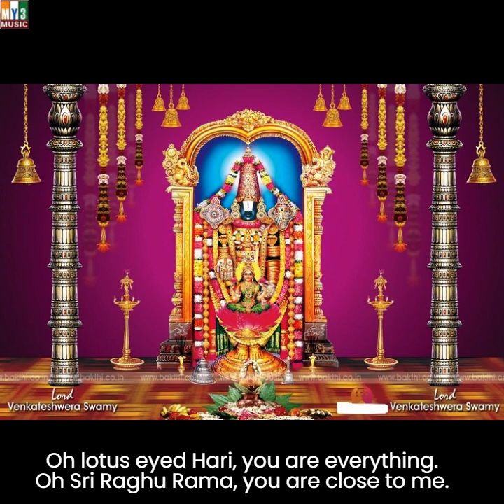ANNAMACHARYA KIRTHANA-ANTHAYU NEEVE BY Sri G BALAKRISHNA PRASAD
AUDIO COURTESY: @my3bhakthisongs
 Song Lyrics meaning : Courtesy Sangeetha sudha

Slokam: Vina Venkatesam na natho na natha, Sada venkatesam smarami , smarami, Hare Venkatesa , praseedha praseedha, Priyam Venkatesa , prayacha prayacha

 Meaning: I do not have any Lord except Venkatesa, I remember and meditate only Lord Venkatesa always, Hey Venkatesa, be pleased with me, Request you to give me only what You desire

Song Lyrics with meaning:

Pallavi:
 anthayu neevE hari punDareekAksha chenta nAku neevE Sri raghu rAmA

 //Oh lotus eyed Hari, you are everything. Oh Sri Raghu Rama, you are close to me.//

Ch1: kulamunu neevE govinduDa nA kalimiyu neevE karuNA nidhee talapunu neevE dharaNeedharA nA nelavunu neevE neeraja nAbhA ||

 //Oh Govinda, You are my wealth and caste. You are ocean of Compassion. Oh bearer of this earth, you are my abode and thought.//

Ch2: tanuvunu neevE dAmOdarA nA maniki yu neevE madhusoodanA vinikiyu neevE viTThaluDA nA venaka mundu neevE vishNu dEvuDa

//Oh Damodara, you are my body  . Oh Madhusudana, you are my my prosperity. Oh VitthalaYou are my listener. Oh Lord Vishnu, you are in front of me and around me.//

 Ch3: PuTTugu neevE purushOttamA kona naTTanaDuma neevE nArAyaNA iTTe Sree venkaTESwaruDA nAku neTTana gati inka neevE neevE

 //Oh Purushottama, you are the origin, Oh Narayana you are the middle and the top.
Oh Sri Venkateswara, you alone are my ultimate refuge.//

Song Lyrics in Telugu

 శ్లోకం: వినా వేంకటెశం ననాథో ననాథ సదా వేంకటేశం స్మరామి స్మరామి హరే వెంకటేశ ప్రసీద ప్రసీద ప్రియం వేంకటేశ ప్రయచ్ఛ ప్రయచ్ఛ

అర్థం: శ్రీ వేంకటేశ్వరుడు తప్ప నాకు దైవము లేడు శ్రీవేంకటేశ్వరుని సదా మదిని స్మరించెదను ఓ వేంకటేశా నాకు ప్రసన్నుడివి కమ్ము ఓ వేంకటేశా నీకు ప్రియమైనవి నాకు ప్రసాదించు:

పల్లవి: అంతయు నీవే హరి పుండరీకాక్ష - చెంతనాకు నీవే శ్రీరఘురామ

//అంతా నీవే ఓ హరీ, కమలలోచనుడా నా చెంత నున్నది నీవే శ్రీ రఘురామా //

చరణం1: కులమును నీవే గోవిందుడా నా - కలిమియు నీవే కరుణానిధి తలపును నీవే ధరణీధర నా - నెలవును (or నెరవులు) నీవే నీరజనాభ

//ఓ గోవిందా,కరుణానిధీ నీవే నా కులము,ధనము. ఓ ధరణీధరా,పద్మనాభా నీవే నా చింతన,నీవే నా నెలవు//

చరణం2: తనువును నీవే దామోదర నా - మనికియు నీవే మధుసూదన    వినికియు నీవే విఠ్ఠలుడా నా - వెనకముందు నీవే విష్ణు దేవుడా

//ఓ దామోదరా నీవే నా దేహము ఓ మధుసూదనా నీవే నా శ్రేయస్సు ఓ విఠలా,ఓ విష్ణుదేవుడా నీవు నా ముందర ఉన్నావు, చుట్టూ ఉన్నావు (సర్వ వ్యాపి వై ఉన్నావు)//

చరణం3: పుట్టుగు నీవే పురుషోత్త మ - కొన నట్టనడుము నీవే నారాయణ ఇట్టే శ్రీవేంకటేశ్వరుడా నాకు - నెట్టన గతి ఇంక నీవే నీవే

//ఓ పురుషొత్తమా నీవే మూలము ఓ నారాయణా నీవే మధ్యము,నీవే అంతము ఓ వెంకటేశ్వరా నాకు అంతిమ శరణాగతి నీవే నీవే//